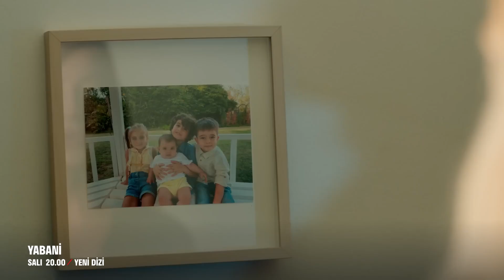Дикий 1. Серия 2 Трейлер | «Настоящий — это тот, кто рядом с тобой»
Дикий 1 Серия 2 Фрагмент | "Настоящий Тот, Кто Рядом С Тобой"

Дикий Каждый Вторник в 20:00 на FOX!

"Кого вы защищаете от кого?" — сказал Дикий. "Защищаете нас от улиц или улицы от нас?"

Али, которого похитили из обеспеченной семьи и который оказался на улице, когда ему было всего четыре года, возвращается домой семнадцать лет спустя в роли Ямана. Эта история — история борьбы этого молодого человека за то, чтобы воссоздать себя как "Яман Али".

В ролях: Халит Озгюр Сары, Симай Барлас, Юрдаэр Окур, Долунай Сойсерт.

О СЕРИАЛЕ:
Продюсер: Фатих Аксой и Мехмет Йигит Альп
Продюсерская компания: NTC Медиа
Режиссер: М.Чагатай Тосун
Сюжет/сценарий: Хилал Йылдыз
Генеральный координатор: Эмель Курт
Исполнительный продюсер: Дженк Йенгин
Жанр: Драма